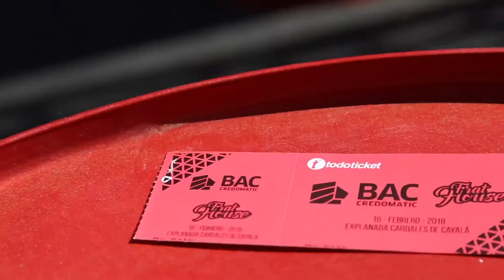MOMENTOS BACCREDOMATIC BAD BUNNY